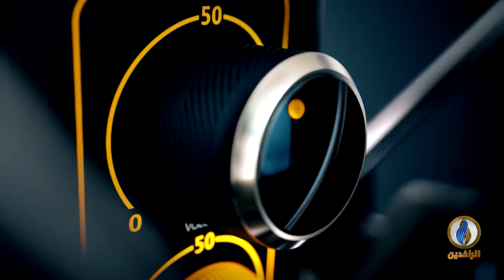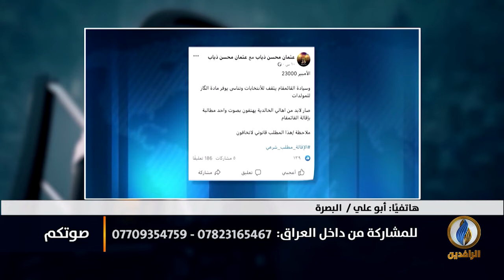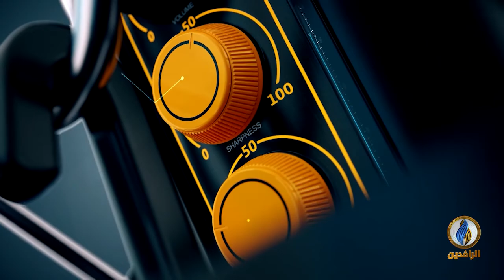صوتكم | ظاهرة الإفلات من العقاب وآثارها على المجتمع العراقي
تقديم:
أفل الصقر

ــــــــــــ